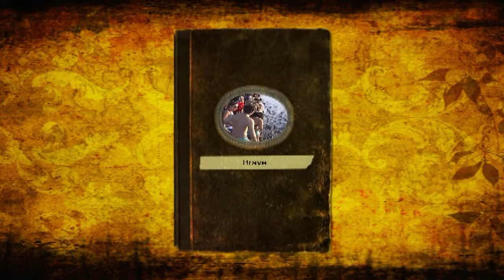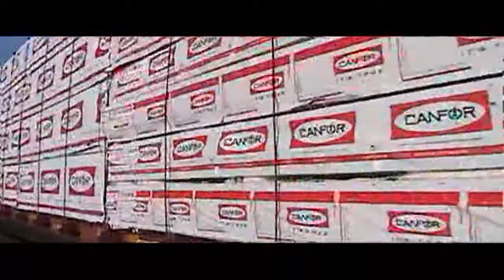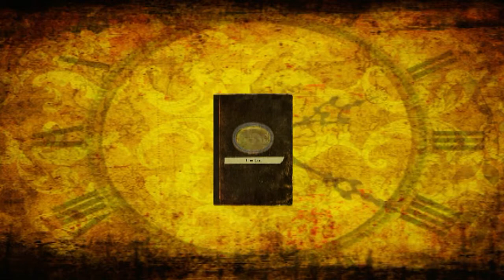Brave Swimmers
On January 01, 2011 the brave swimmers seriously dip into the cold water of the Semiahmoo Bay in White Rock, BC. It called "Polar Bear Swimmers New Year's Day Tradition" since 1920.